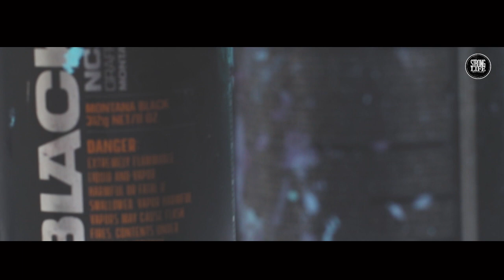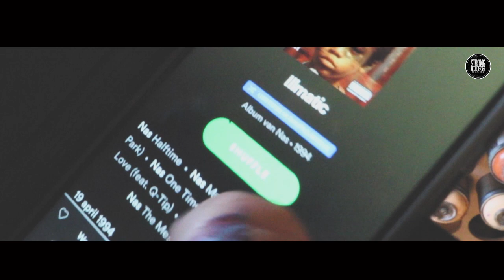META STRIKES BACK (OFFICIAL VIDEO)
Produced for Strong Life ent. 2020
Graffiti artist: Dr. Meta
Mixed and arranged by Ozi One
Cuts and scratches by Saimn-I
Camera and video by Uncle Herm